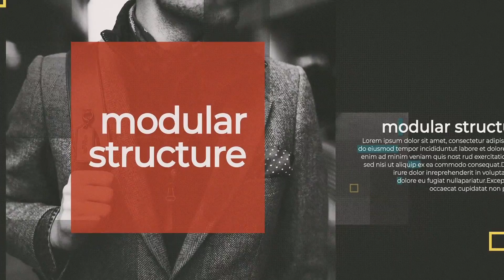▶MINIMAL SLIDE - AFTER EFFECTS PROJECT FILES - OPENERS - SPECIAL EVENTS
Project Features

Duration: 00:56
9 Placeholders
Modular structure
Video tutorial
Images used in the preview video not included